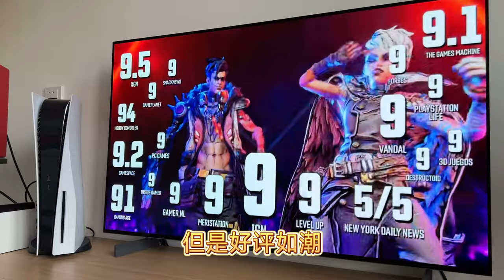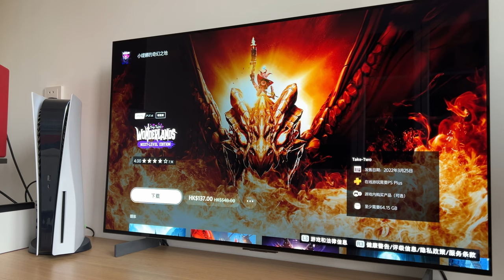7月PS港服会免游戏有《无主之地3》，二档会员离库游戏名单和时间也定了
7月PS港服会免游戏有《无主之地3》，二档会员离库游戏名单和时间也定了